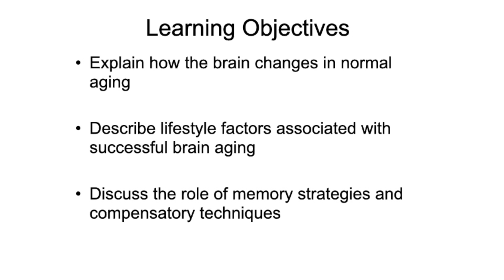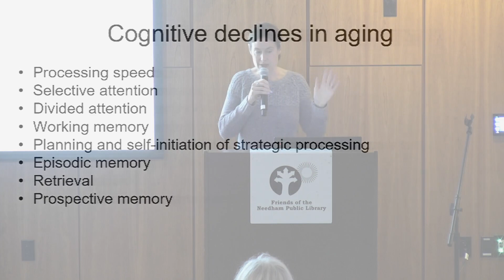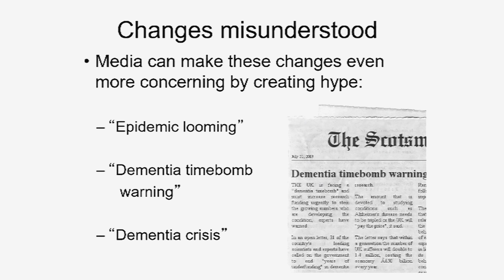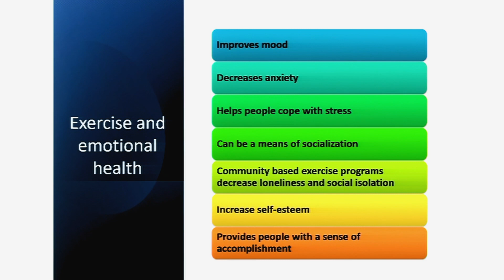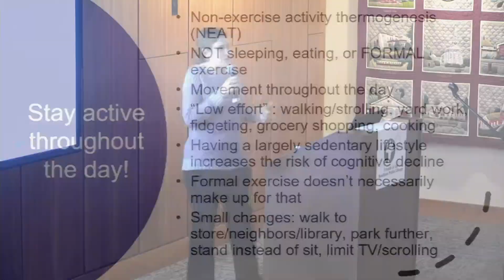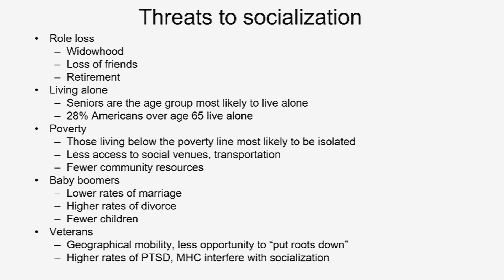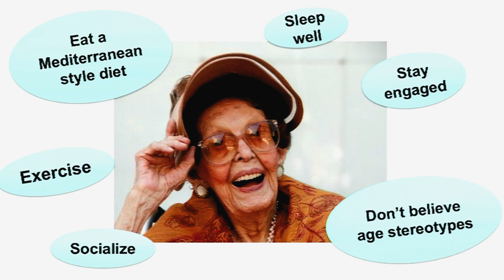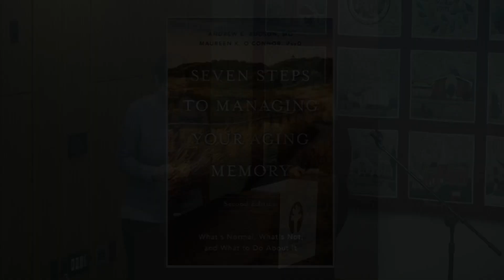Friends Program: Dr. Maureen O’Connor - How to Strengthen the Aging Brain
SUNDAY, JANUARY 14 2:00—3:30 PM

Psychologist K. Maureen O’Connor, Psy.D., will discuss the latest scientific evidence on lifestyle factors that are important in promoting successful brain aging. The talk will include practical advice and recommendations to individuals and families.  Dr. O’Connor will also explain how the brain changes in normal aging and discuss the effectiveness of memory strategies and compensatory techniques.

Dr. O’Connor is director of neuropsychology at the Bedford Veterans Medical Center and an assistant professor of neurology at Boston University School of Medicine, where she directs research at the Alzheimer’s Disease Research Center. She is the co-author, with A.H. Budson, of Six Steps to Managing Alzheimer’s Disease and Dementia and Seven Steps to Managing Your Memory: What’s Normal, What’s Not, and What to Do about It, as well as many academic publications. .